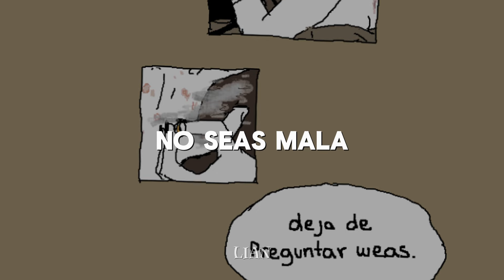Mala - Depresión Sonora // Se trata de nada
Significado oficial de Depresión Sonora, Markusiano, o simplemente Marcos y mi opinión de porque me pareció ponerlo con "Se trata de nada".

"en mala he querido contar una situación que hemos vivido muchas personas. Cuando estas con alguien a veces nos centramos tanto en complacer a la otra persona que se vuelve el centro de nuestras vidas, olvidándonos de nosotros mismos. Aquí hablo sobre ese punto en el que te das cuenta de que has perdido el tiempo y es el momento de volver a cuidarse y ser una prioridad para uno mismo. Esto nos pasa con las relaciones, el trabajo, los estudios la familia... Nunca os olvidéis de vosotros mismos y cuidaros mucho. Os quiero ". Yo pienso que algo similar le paso a Samuel con la Nikki así que esa es mi unica opinión JDKSA

Letras
Ordena tu cuarto, no seas tonto
Todo lo de fuera se queda dentro
Aprende matemáticas en el barrio
Si quieres engañar a los pijos del centro
Pienso en tu cara
A veces se me clava
Porfa, no seas mala
No seas mala, mala
Quiero ser la luz de la vela
De tu cabecera
Cuando lees la mierda
Pero sincera
(Que escribo yendo ciego)
¿Y ahora te importa lo que te digan?
De repente te crees alguien nuevo
Y no
Eres el de siempre, un poco más viejo
Y todas las mañanas
Y cómo me rescatas
De tu cabecera
Pero sincera
Tu culo, un caramelo
Siempre soy sincero
Siempre escribo ciego
(Mala)